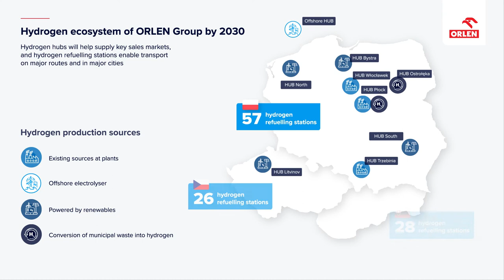ORLEN Group hydrogen strategy 2030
We are among top 3 hydrogen producers in Europe. Thanks to the investments with estimated CAPEX exceeding PLN 7bn, nearly half of hydrogen produced in ORLEN Group will by emissions-free by 2030.